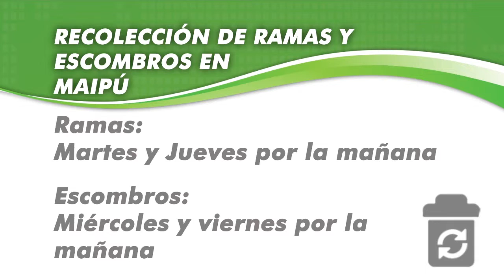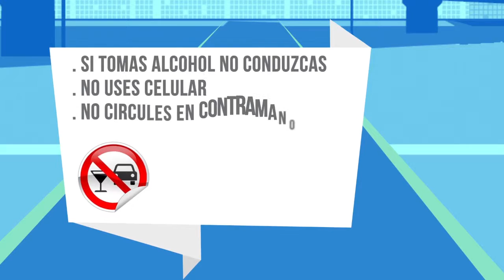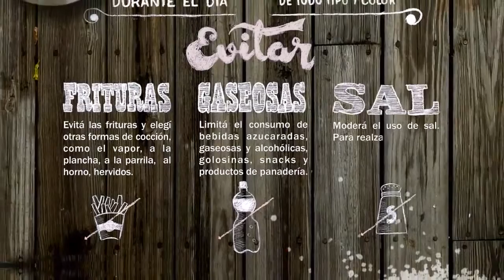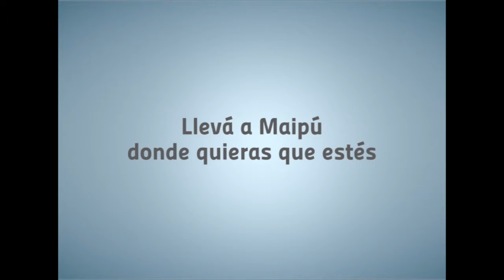Maipu Informa EDICION 908